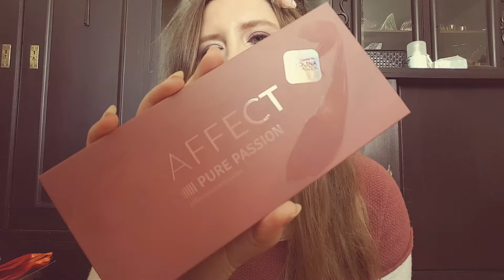Film z kiedyś #4